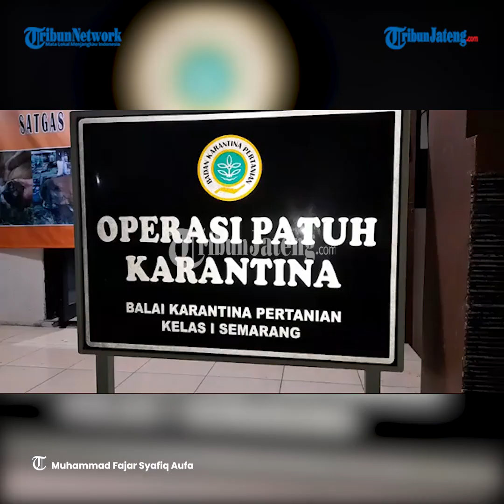TNI AL Gagalkan Penyelundupan 460 Burung Kacer di Tanjung Emas Semarang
TNI AL gagalkan penyelundupan burung kacer tanpa dilengkapi dokumen resmi sebanyak 460 ekor di Pelabuhan Tanjung Emas Semarang, Sabtu (10/12/2022).